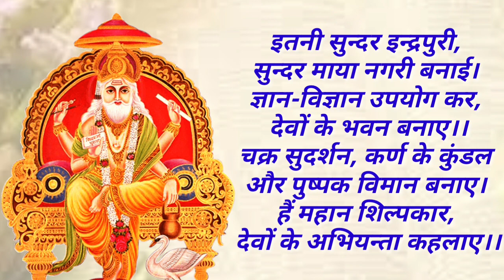महान शिल्पी||देवों के अभियन्ता||भगवान विश्वकर्मा||विश्वकर्मा पूजा की हार्दिक शुभकामनाएँ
इतनी सुन्दर इन्द्रपुरी, सुन्दर माया नगरी बनाई।
ज्ञान-विज्ञान उपयोग कर, देवों के भवन बनाए।।
चक्र सुदर्शन, कर्ण के कुंडल और पुष्पक विमान बनाए।
हैं महान शिल्पकार, देवों के अभियन्ता कहलाए।।

महान शिल्पकार, देवों के अभियन्ता भगवान विश्वकर्मा जिन्होंने देवों के भवन, पुष्पक विमान, अस्त्र-शस्त्र का निर्माण किया, सृष्टि के संचालन हेतु भगवान ब्रम्हा, भगवान विष्णु एवं  भगवान महेश की उत्पत्ति की...

आप सभी को विश्वकर्मा पूजा की हार्दिक शुभकामनाएँ